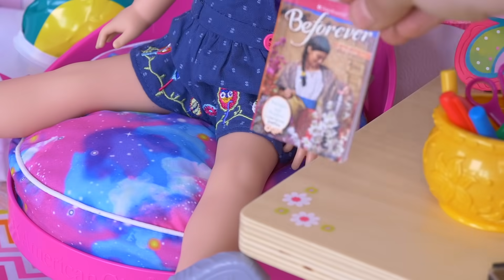Baby Doll Gotz Fairy Makes Magical Dresses for Friends! Play Toys creative stories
baby doll Gotz is a fairy princess and is making magical dresses for two best friends in dollhouse.